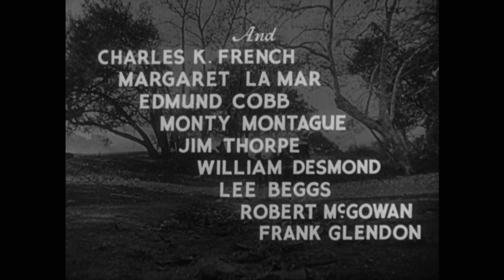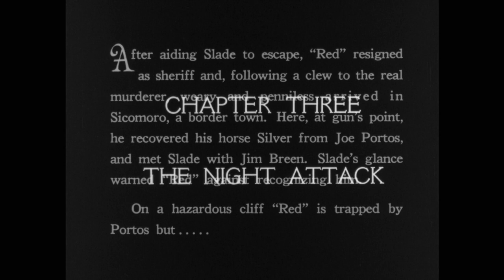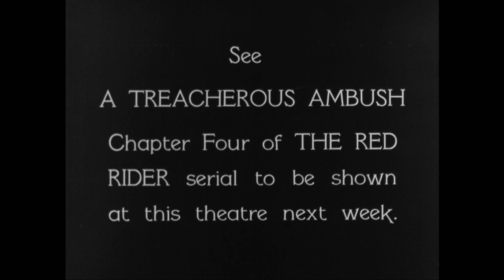The Red Rider (1934) | Episode 3 | The Night Attack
"Red" Davison(Buck Jones), the sheriff of Sun Dog, sacrifices his job and his good name to save his best friend, "Silent" Slade from the hangman's noose, following a framed-up court decision which sentences Slade to hang for the murder of "Scotty McKee (J.P. McGowan). Davidson allows Slade to escape from jail and follows him to aid him in proving his innocence.